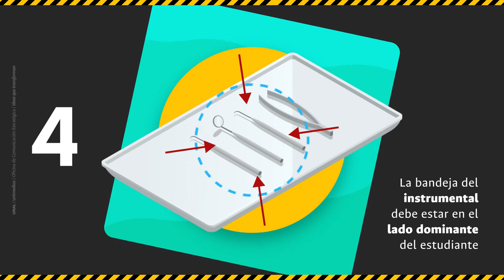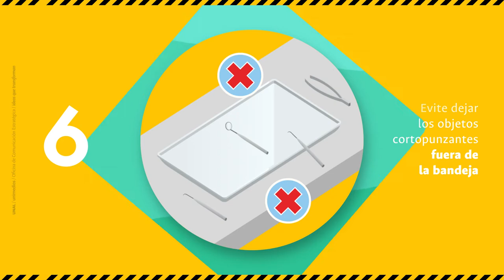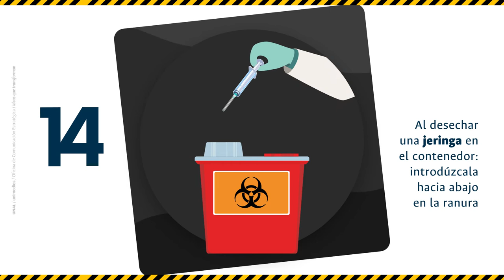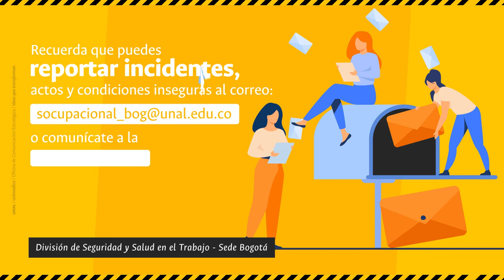SomosPrevención ¡Conductas seguras para tener en cuenta!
ComunidadUNAL ¿Sabes qué cuidados debes tener para prevenir accidentes con objetos cortopunzantes en odontología? La División de Seguridad y Salud en el Trabajo UNALBogotá nos da estos consejos para tener en cuenta